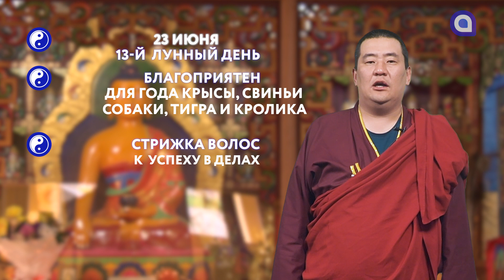ЗУРХАЙ на 23 июня